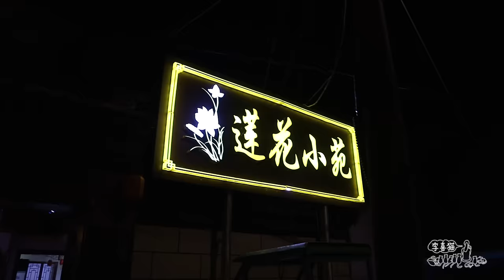去蘇州陽澄湖吃正宗大閘蟹，現撈現吃，太過癮啦｜李喜猫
把16隻留守貓狗給氣壞了：吃獨食，拉肚子！｜李喜猫